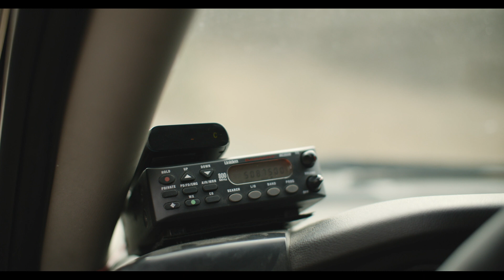Exclusive Night Train Clip Starring Danielle C. Ryan (2023)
Buckle up for high-octane action thrills aboard NIGHT TRAIN. Mother Holly McCord (Danielle C. Ryan) is driven to extremes to save the life of her young son. Even if it means hauling black market drugs in her souped-up truck, with the Feds in hot pursuit.  With two bounties on her head and her son’s life on the line, Holly climbs behind the wheel of “Night Train,” ready to outrun, out gun, and outlast them all.